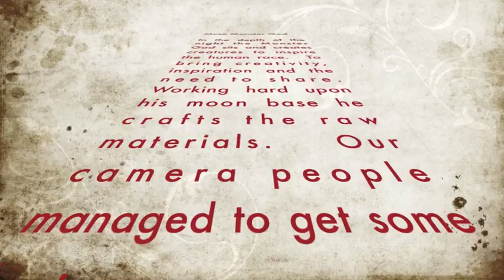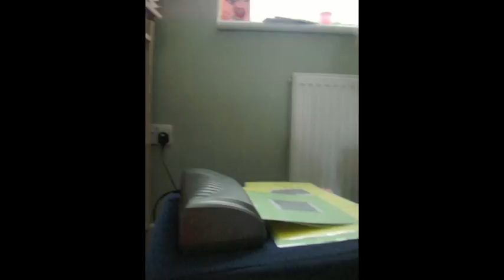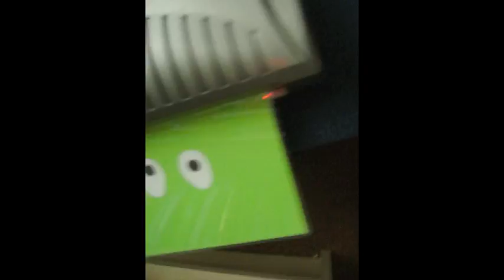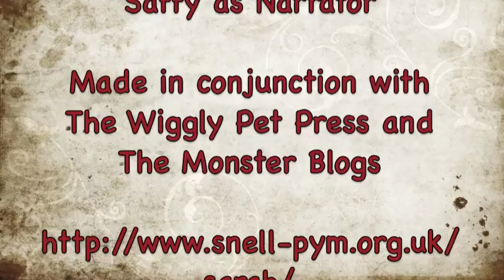Monster Creation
The Muse Monsters that come to workshops with me to help children with writing happen to have a complex belief system - here we see their god in the act of creation.